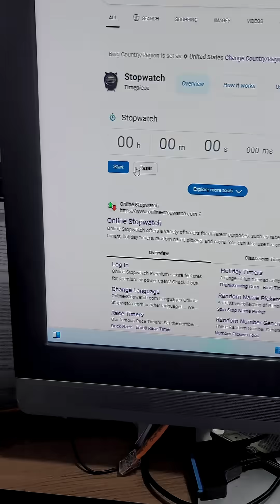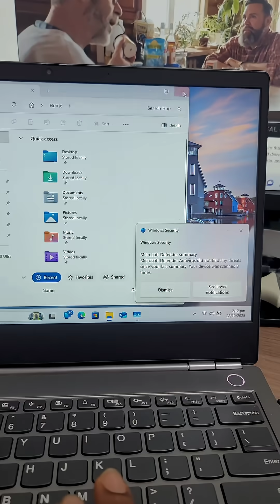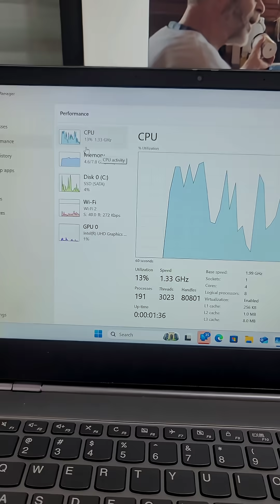Stop Waiting! Your Laptop Should Boot in Under a Minute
Your AIO computer's power button isn't working?No problem! This quick guide shows you how to turn it on by directly connecting the power switch pins on the motherboard. All you need is a tiny piece of metal. This is a temporary troubleshooting step to confirm the rest of your PC is working.